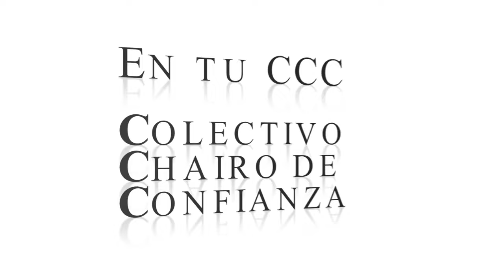La mujer DEFECAL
Si, nos referimos a esa "graaaan" mujer ¿Cómo ves? ¿votamos por ella para que mande en México por 6 años?